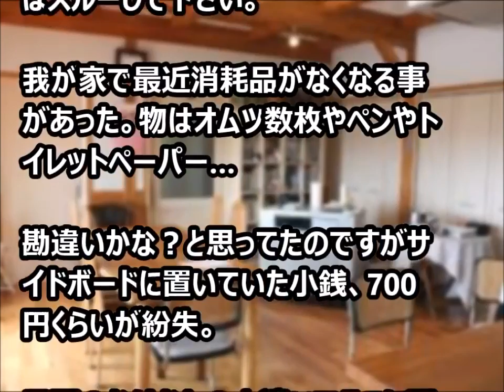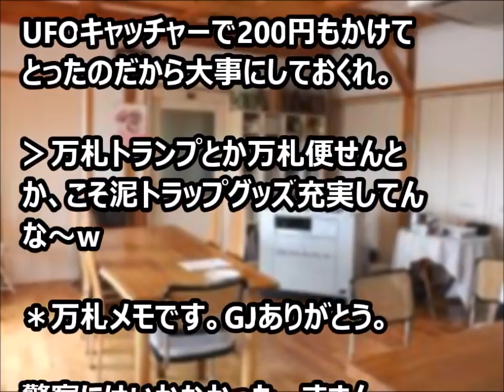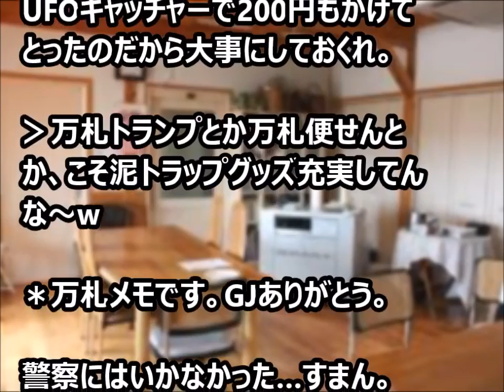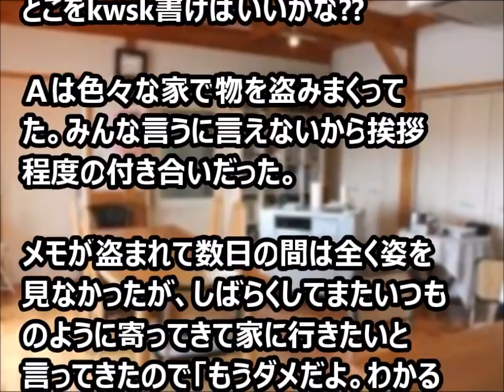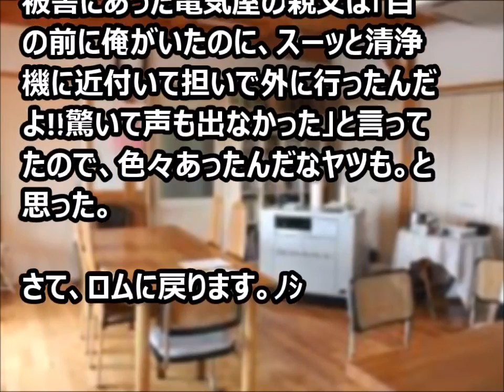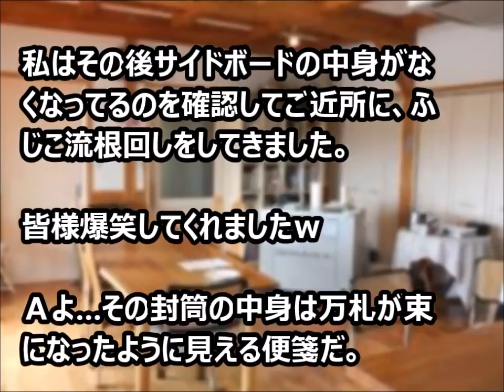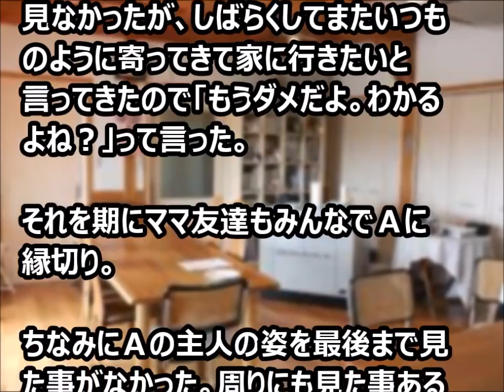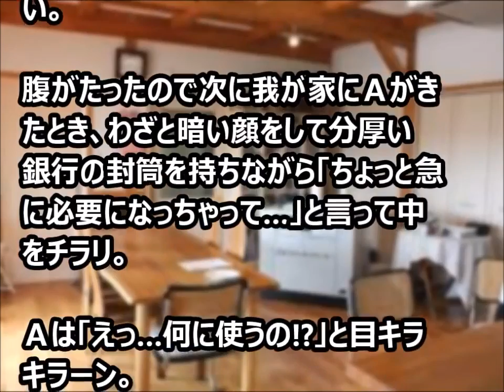Terry Gray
Few song highlights from recent performances. Take it Easy - The Eagles 2. Billie Jean .

The Man who did Recycling even before people know about it. film by Sky Neil.

I really like country music.